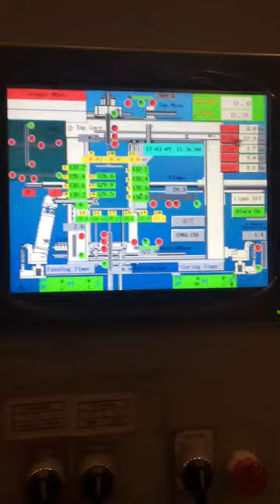simple operation+high quality resin transfer molding machine